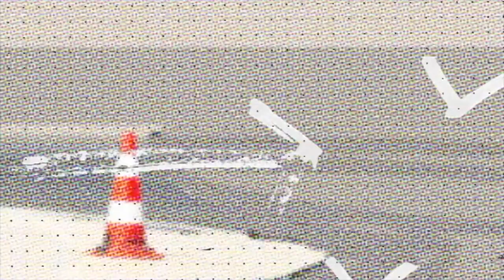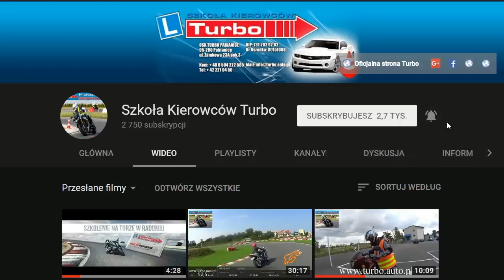ÓSEMKA ĆWICZENIA cz.1 - egzamin kat. A / jedna ręka / na stojąco / Turbo Pabianice / WORD Łódź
W filmie prezentujemy podstawowe ćwiczenia techniki jazdy na motocyklu bez których nie damy rady w sposób odpowiedni korzystać z motocykla. Zachęcam do pisania komentarzy w razie wątpliwości oczywiście na nie odpowiemy!